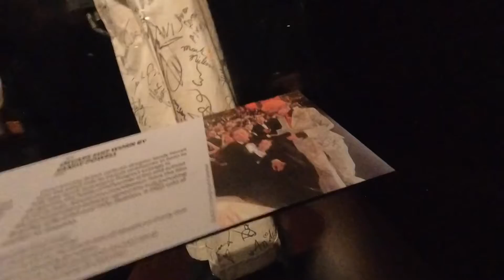V&A Musicals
Glamour and glitter all in a nutshell